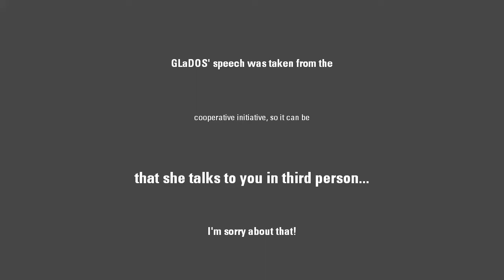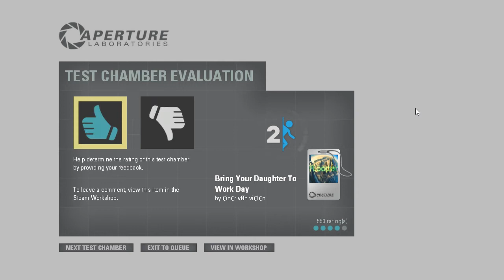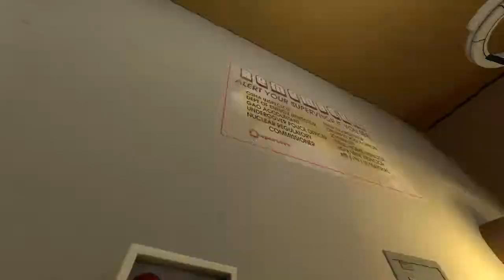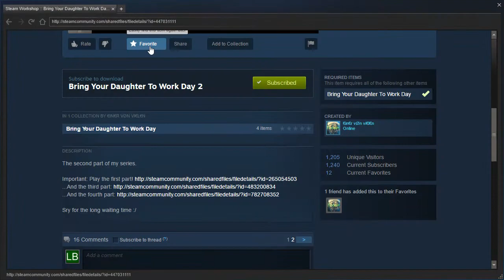Portal 2 PeTI - "Bring Your Daughter To Work Day 1 & 2" by €in€r vØn vi€l€n / FLooper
Blind playthroughs. That took me far longer than it should have... nice job FLooper!